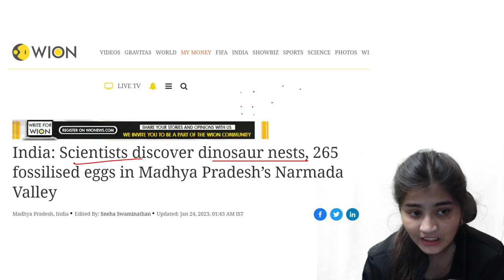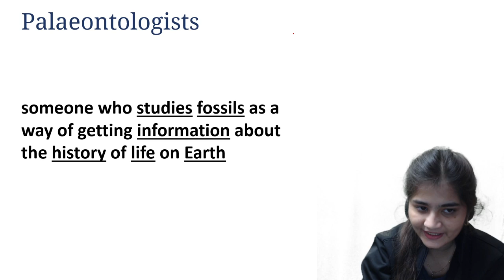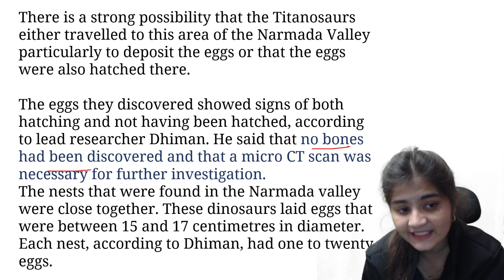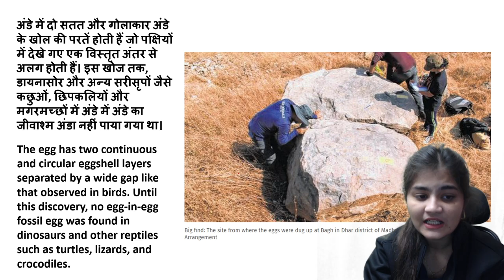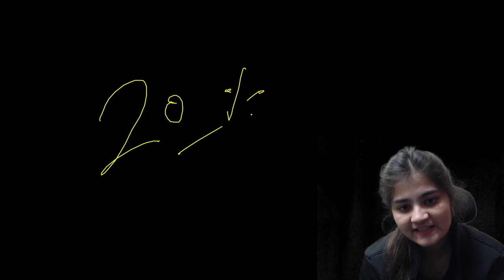Madhya Pradesh में मिले डायनासोर के 256 अंडे और 92 घोसलें I Current Affairs I by Apoorva Rajput